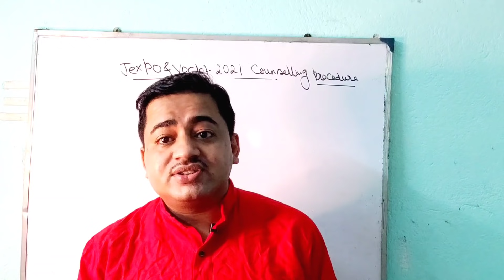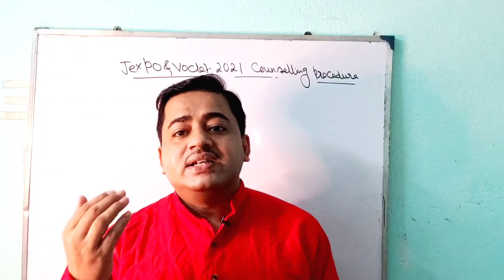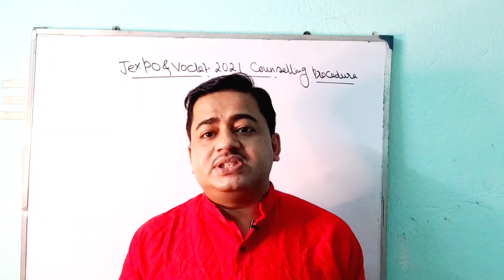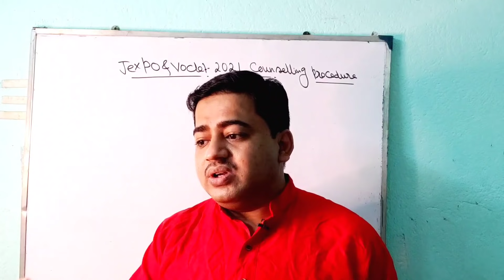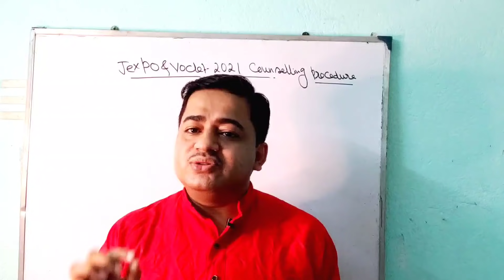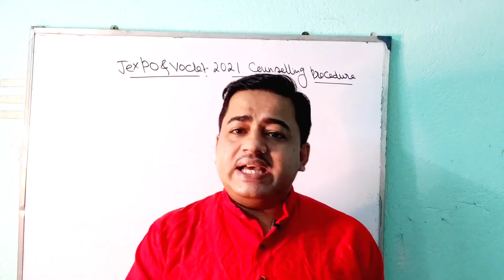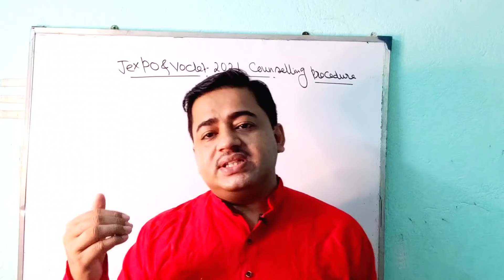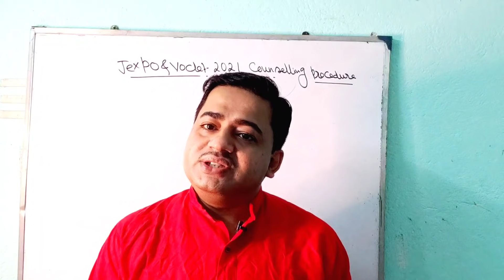Jexpo & Voclet -2021 Mock counselling Preparation || counselling এ বসার আগে অবশ্যই জেনে রাখুন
jexpo & voclet -2021 counselling Preparation
jexpo & voclet -2021 Mock Counselling Procedure